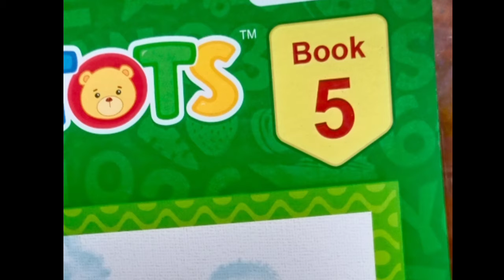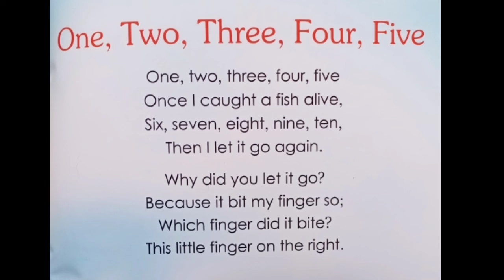Rhyme-one two three four five